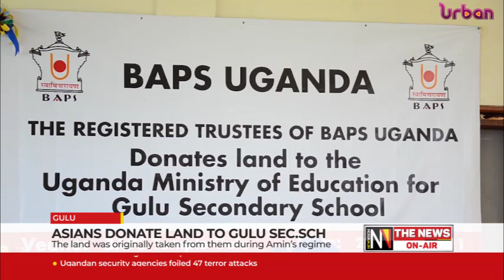Asians donate land to Gulu secondary school